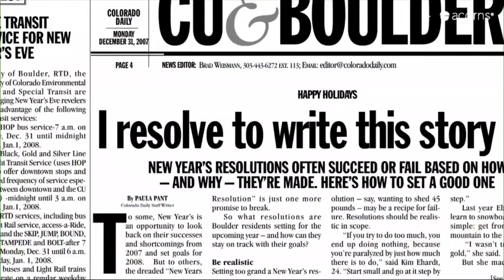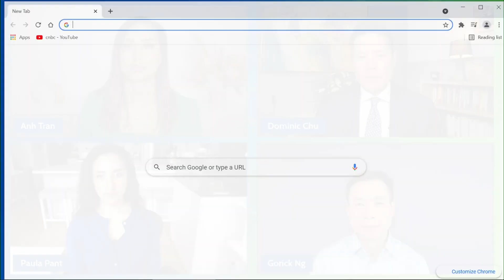Own Your Money (...before it owns you)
Own Your Money (...before it owns you) was a virtual money meetup to provide Next Gen investors with access to AAPI financial experts and influencers as they share how they learned about money along with their most important money advice.